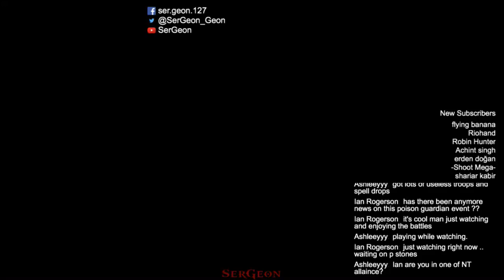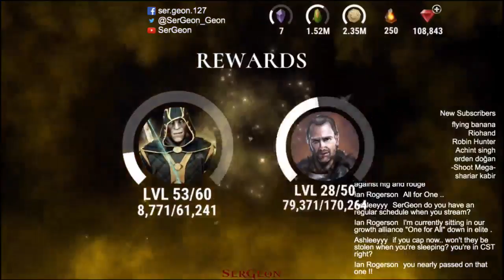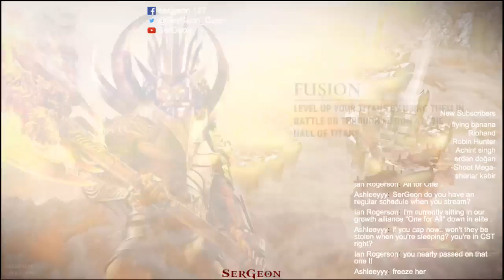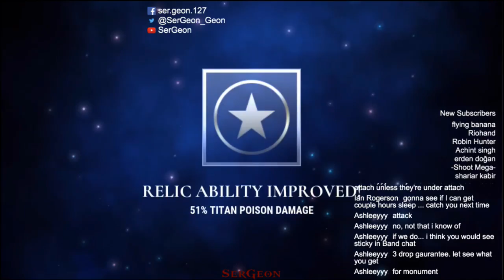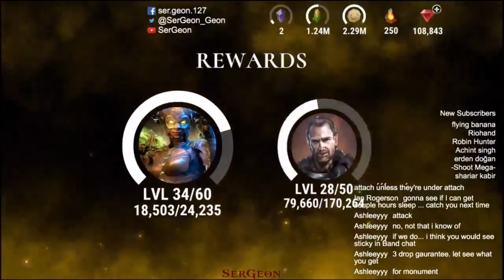Dawn of Titans: Toxic Guardian Incoming ???